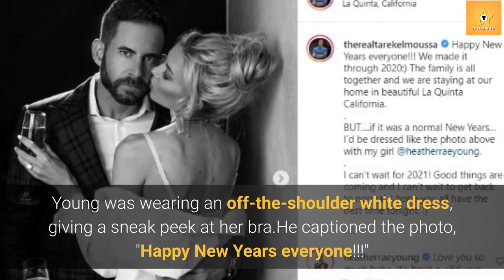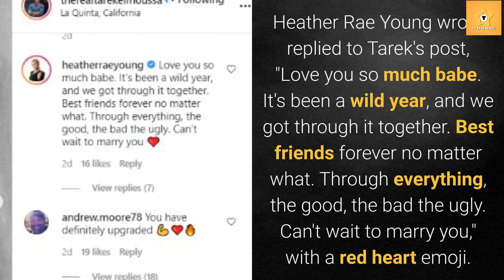Tarek El Moussa and Heather Rae Young excited for 2021 and wedding in summer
Tarek El Moussa and Heather Rae Young engaged in July 2020 and planned to get married in 2021. The couple shared positive vibes for 2021. Tarek shared stunning throwback pictures with his fiancé Heather Rae Young on Instagram, saying, "Good things are coming." In the photos, Heather stuns in an off-the-shoulder dress.